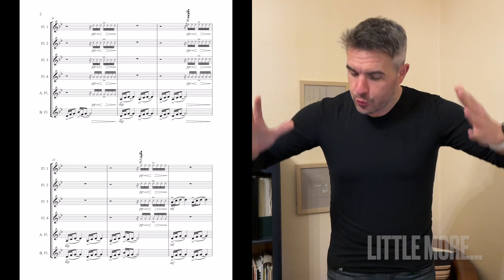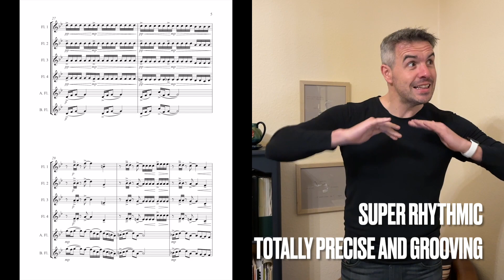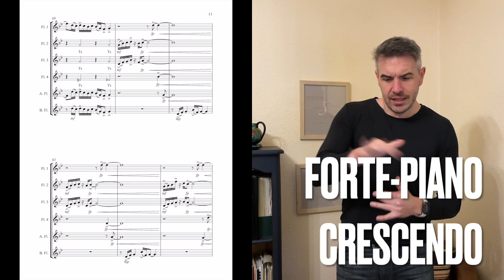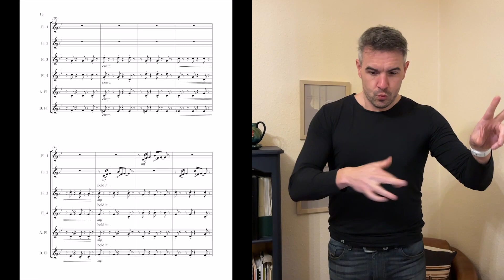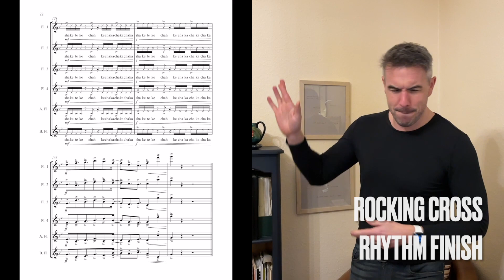Gareth McLearnon - Steel City - Rehearsal Video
Strictly confidential and embargoed until after the 26th of February! Please do NOT share on Social Media.

Looking forward to seeing you all at the end of February!